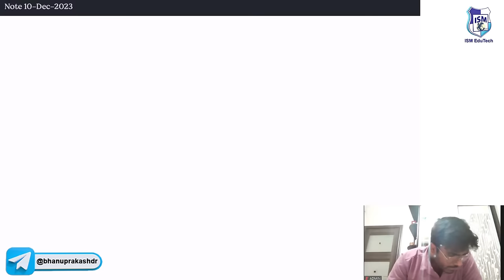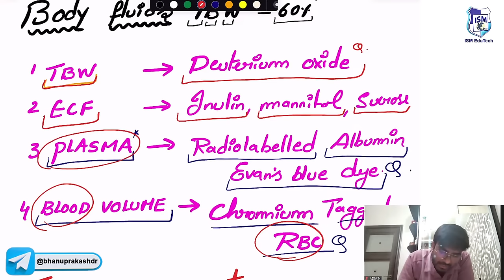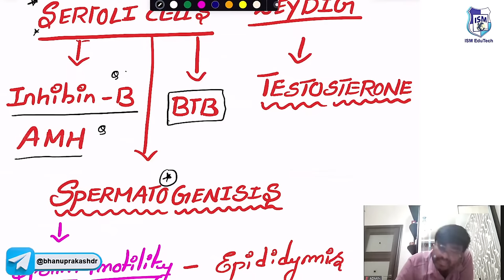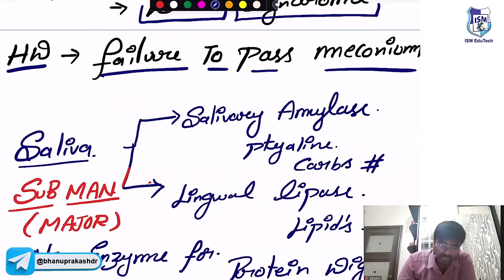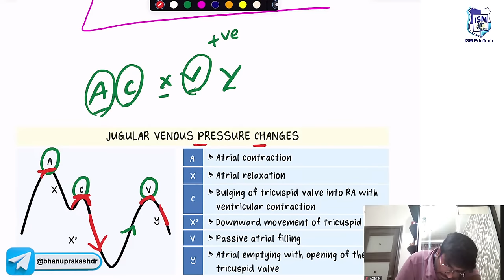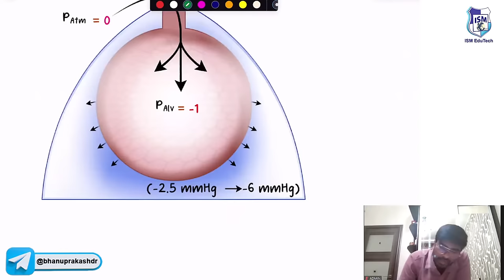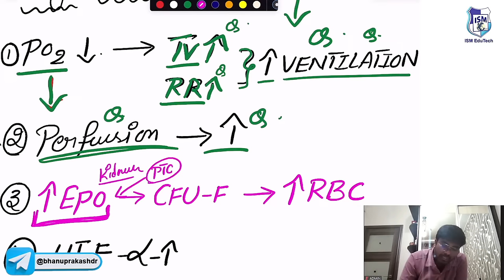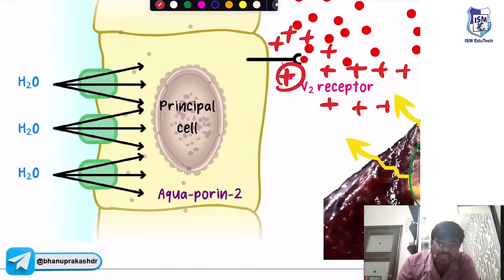Remarkable Rapid Revision Physiology By Dr Sree Teja || FMGE and Neet Pg 2024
Remarkable Rapid Revision Physiology By Dr Sree Teja On 10th Dec At 6:00pm

"🌟📚 Dive into the world of physiology with 'Remarkable Rapid Revision Physiology' led by the knowledgeable Dr. Sree Teja! 🧠💡 This session is a treasure trove for students preparing for competitive exams, offering concise yet comprehensive insights into key physiological concepts. 📈🔍 From understanding the intricate workings of the human body to mastering complex topics, this revision session has it all. Whether you're a medical student or a curious learner, join us to elevate your understanding and retention of physiology. 🏆📖 Don't miss out on this opportunity to learn from Dr. Sree Teja and ace your exams with confidence!